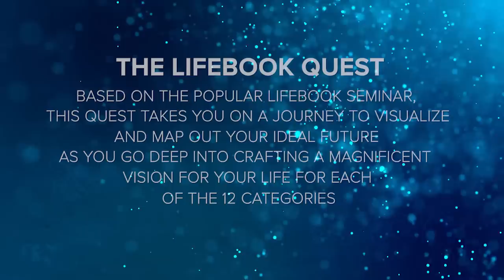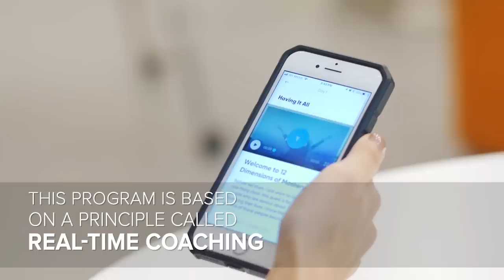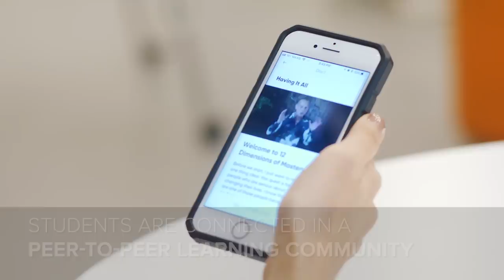Create an Extraordinary Life With Lifebook | Jon Butcher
Lifebook 30-Day Quest takes you into Jon Butcher’s precise methodology to examine 12 important areas of your life and create precise visions and strategy to move each to the next level.

IMPORTANT TIMESTAMPS:
00:34 The Lifebook Quest
01:15 First 5 categories - Your personal life categories
02:03 3 Relationship categories
02:17 Business, Quality of life, Life vision category
03:00 Backstory of creating the Lifebook

ABOUT LIFEBOOK

Lifebook was a method started by one such man. Jon Butcher lives a life so unusual he could be a candidate for those famous Dos Equis “The World’s Most Interesting Man” commercials. But what makes him unique is that his life was planned and curated….every bit of it…using a method called Lifebook.

This is why Jon Butcher teamed up with Mindvalley to create a model that allows anyone to bring the Lifebook methodology into their lives (and their family’s lives) at a fraction of the seminar cost.

The model is based on Mindvalley new “Guided Live Coaching” methodology. Better known as Mindvalley Quests.

ABOUT JON BUTCHER

First of all, Jon Butcher is not a personal growth author.

He is a rockstar entrepreneur and founder of 20 companies plus the chairman of the board of the Precious Moments Family of Companies, which has done over $10 Billion in sales in the past 30 years.

But what makes this man incredible is that he’s created a living masterpiece of a life that involves radically different (and incredible) ways of experiencing life. From aging to money to love to happiness, Jon decided to discard and burn all the traditional rules of society and set his own laws. These include defying aging, redefining love, building unique futuristic homes… and even pulling his kids out of school.

Over the years, people asked Jon how he’d been able to craft such an extraordinary life. You see, most billionaire entrepreneurs and other leaders have no idea what exactly had made them successful. But Jon is consciously competent. Hence he can pinpoint exactly what made the difference and has developed his methodology into a replicable success system that he calls Lifebook, which has been studied by thousands of people from all over the world.